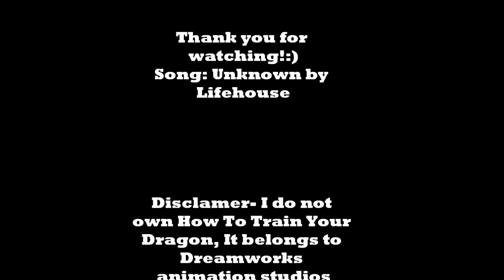How To Train your Dragon- Unknown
Heyyyyyy!!

As promised I have given you a HTTYD vid and never fear- there are many more to come;) This vid features the song Unknown by Lifehouse along to clips of HTTYD;P

I might be making a few spoof vids soon as well during the new year:) Though my sense of humour is disturbingly weird...